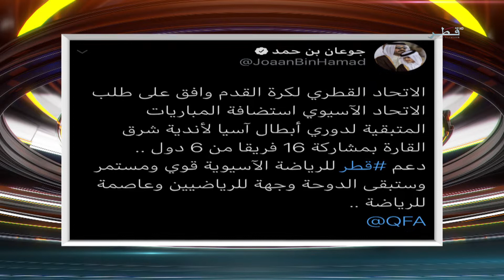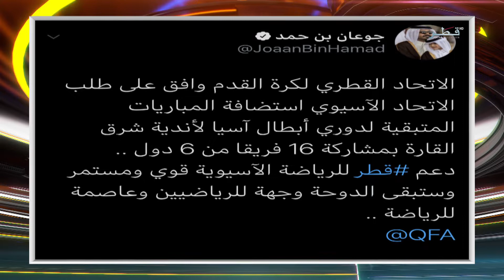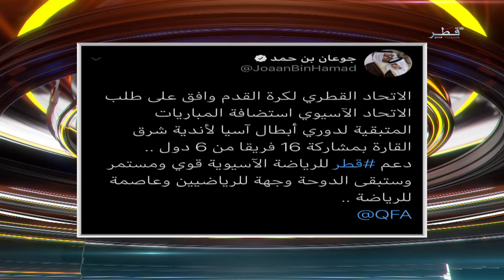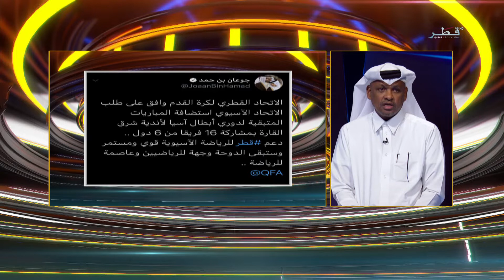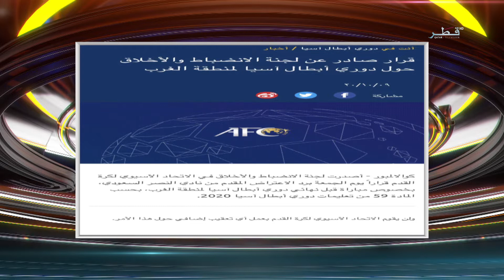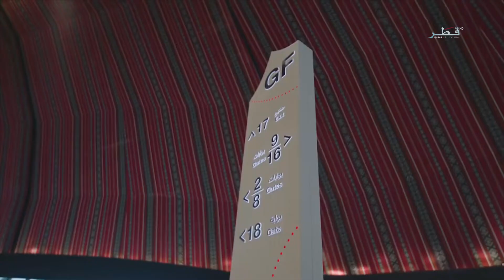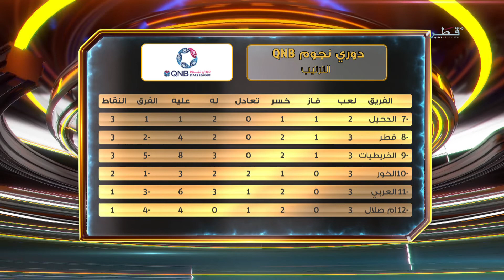برنامج رياضة الموسم 6 - الإثنين 12/10/2020